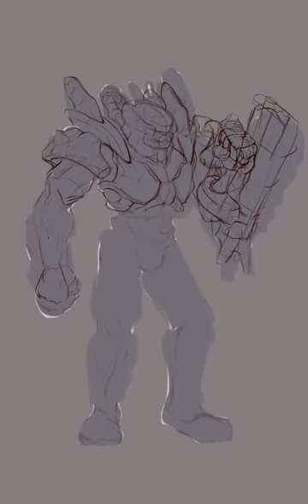Assault Soldier Aproach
Creation process for a concept of another bad guy in my animation project.